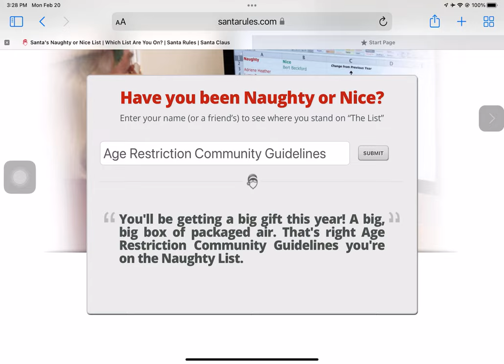HAHAHAHA AGE RESTRICTION COMMUNITY GUIDELINES IS ON THE NAUGHTY LIST